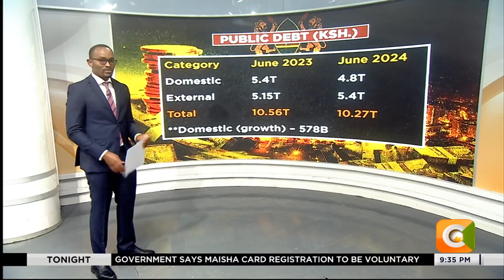DATA POINT | Kenya’s domestic debt